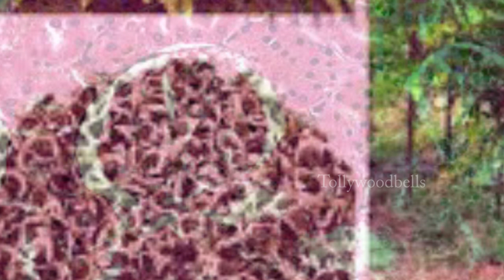Best Uses Of Drum Stick|Health Benefits Of Drumstick Seeds|Drumstick Advantagestelugu|Tollywoodbells